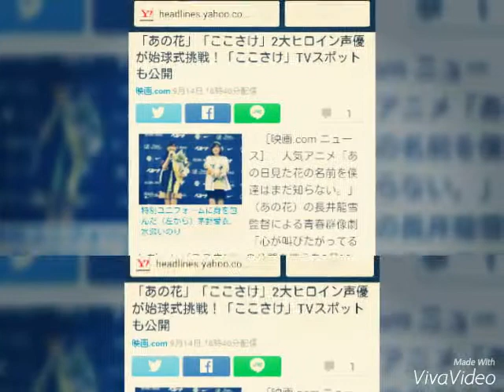「あの花」「ここさけ」2大ヒロイン声優が始球式挑戦！「ここさけ」TVスポットも公開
映画.com 9月14日 18時40分配信